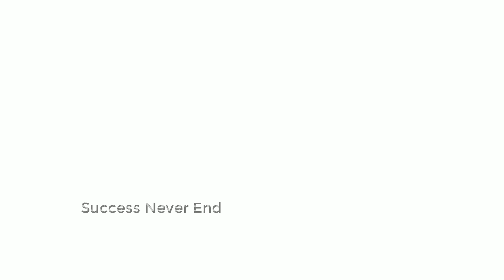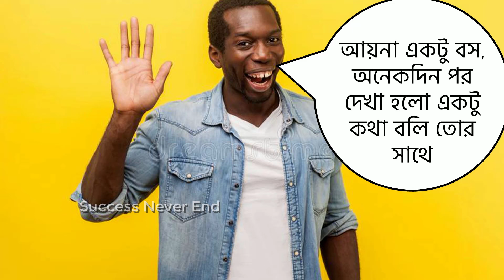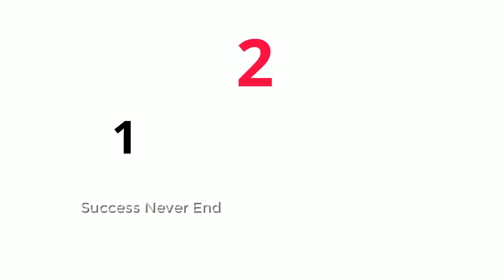এই ধরনের বন্ধুর পাল্লায় পরলে আপনার জীবন শেষ | Keep Distance From This Types Of People | Fake Friends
Keep Distance From This Types Of People | Fake Friends | SND | Success Never End | এই ধরনের বন্ধুর পাল্লায় পরলে আপনার জীবন শেষ | Fake Friend Vs Real Friends |